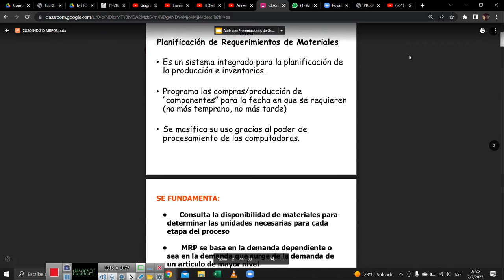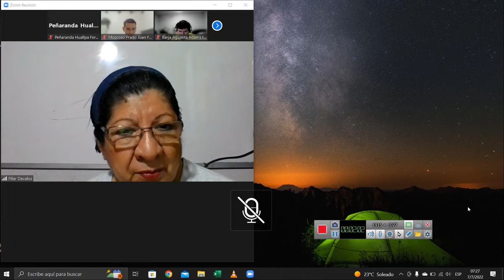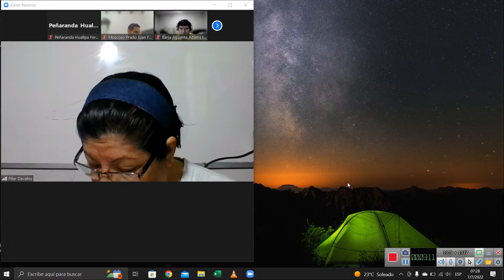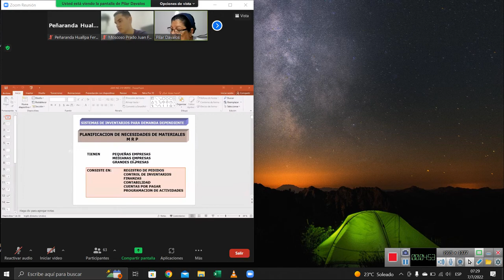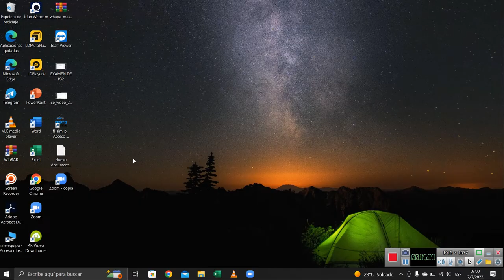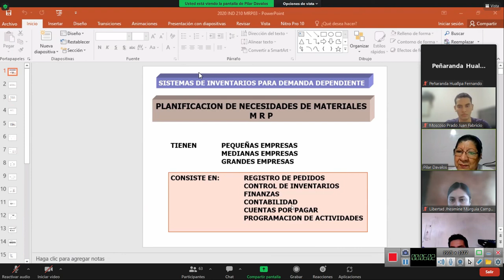clase 23 parte1 -